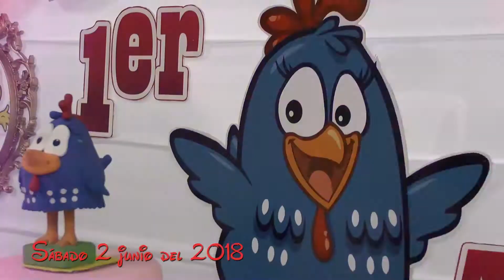Clip Resumen 1er Añito Domenica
Somos Plasma Producción Digital, Vídeos y Fotos.